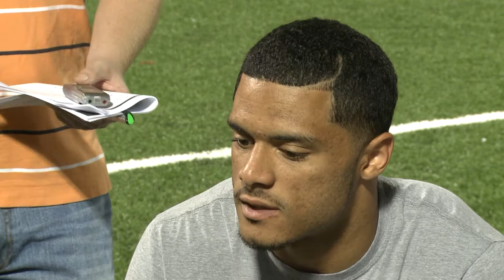Ohio State Sr. WR Devin Smith 9/1/2014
Buckeyes WR Devin Smith talks about making big plays and more